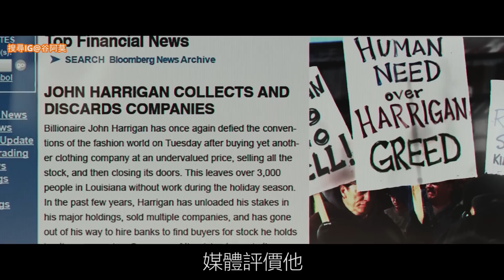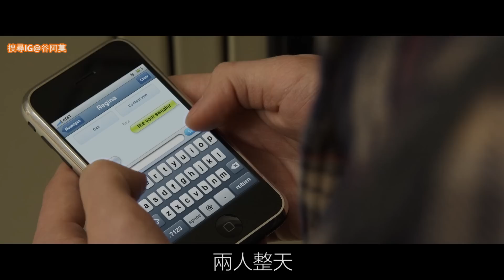【谷阿莫】老者去世後給他留下了死亡電話，說誰誰死2022《哈洛根先生的電話》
第1556部《哈洛根先生的電話 Mr. Harrigan's Phone》我是#谷阿莫 的主頻道，影片主要會在這邊更新，若是主頻道出問題，可以去其他頻道觀看。